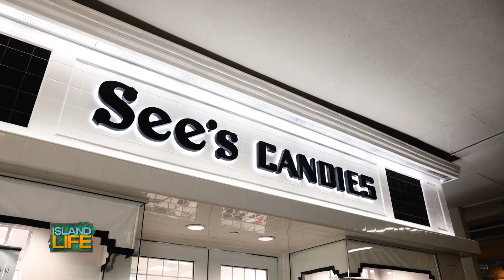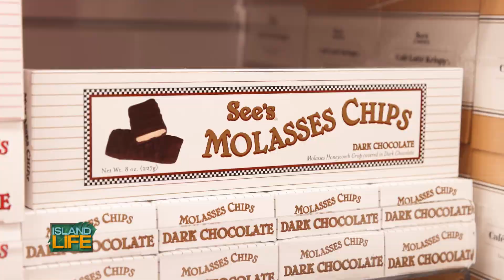Best Of Hawaii 2023: See's Candies | ISLAND LIFE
One step into this iconic chocolate shop and you are sure to satisfy your sweet tooth...and they were voted first place in this year's Best Of Hawaii.